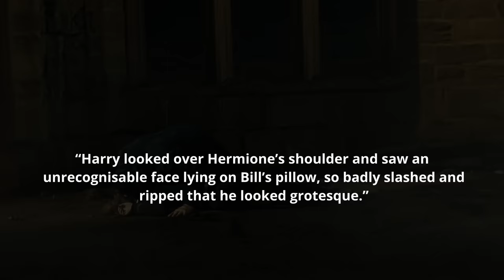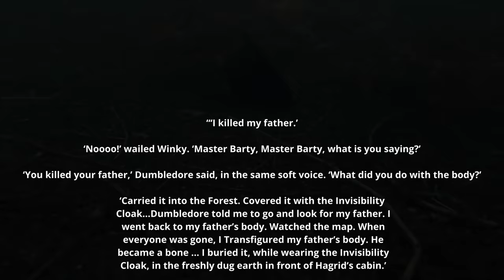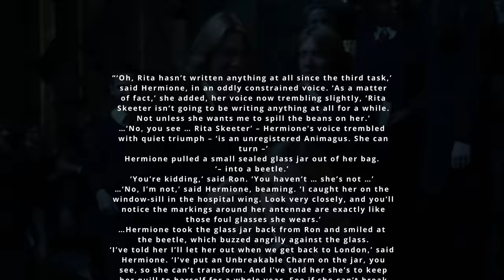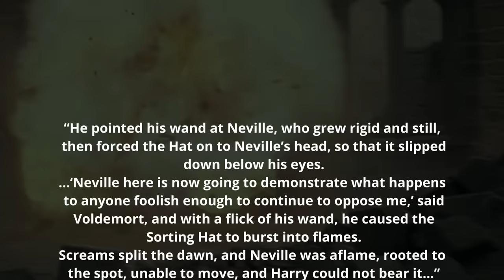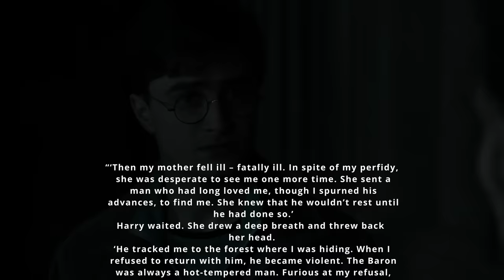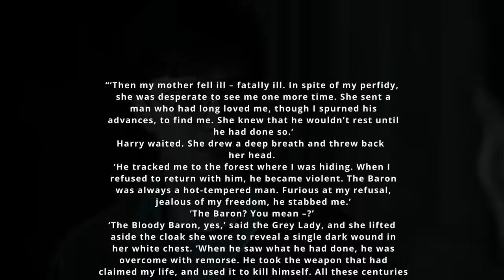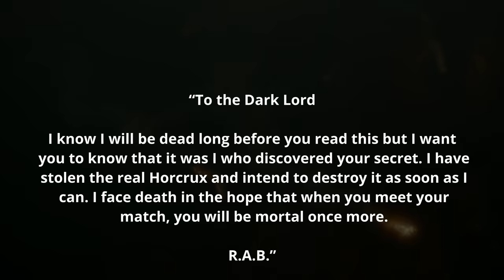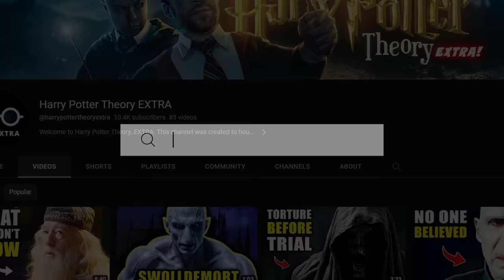Top 10 Darkest Moments LEFT OUT of the Films (Part 2) - Harry Potter Explained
Hey everyone, Welcome to another instalment of Harry Potter Theory. Today, we’ll be discussing ten more of the darkest moments of the Harry Potter series that were left OUT of the films. DARK Moments that never made it on to the silver screen.

If you haven’t watched Part 1 of this series, go and check it out afterwards:

 Top 10 Darkest Moments LEFT OUT of the Films.

Now, onto today’s picks for darkest moments that never made it from page to screen…

▼MAILING ADDRESS
HP Theory
BC
V7M 0G4

Thanks!